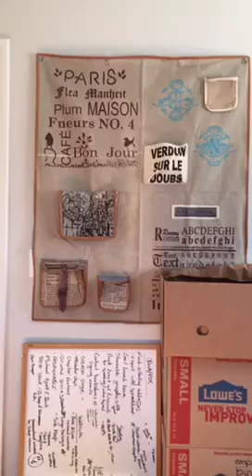The Daily Dash: January 5, 2016 {One Car Family}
We’re still a one car family, but we did make one new addition to our home...

IN THE NEWS:

* Obama reforms gun laws
* Country Singer’s body found
* “Afluenza” teen being brought back to US

IN MY LIFE:
* I can’t believe I finally got to share about Raising Uncommon Kids on TV yesterday! If you missed my Talk of the Town segment yesterday, you can watch it here:

We also went looking for a second vehicle (we’ve been a 1 car family for about 6 months now), but it didn’t work out. However, after months of looking, we DID find a new couch at Costco for our family, so we can all sit comfortably now 😃

One more day until kids are back in school, so really trying to instill those routines before madness ensues...